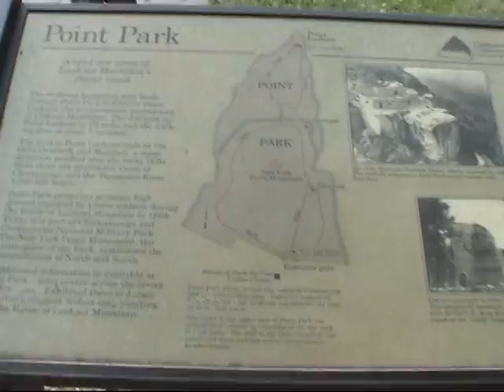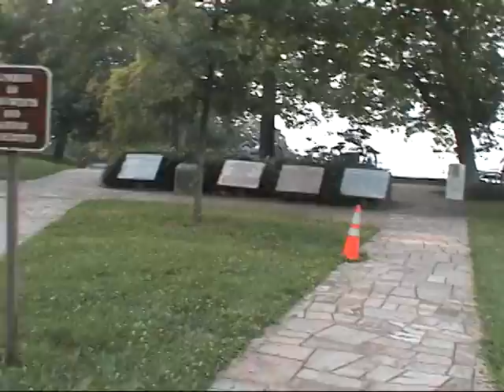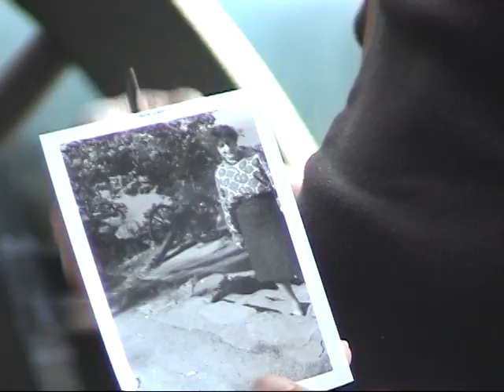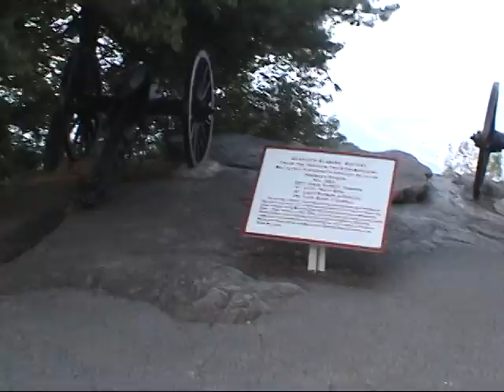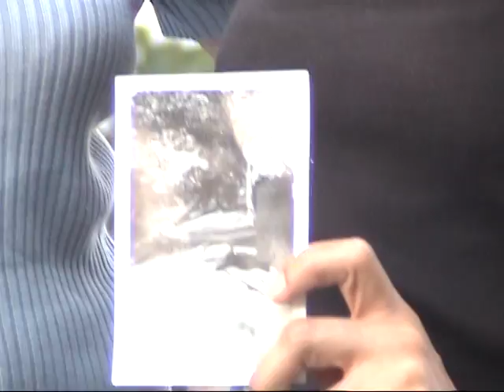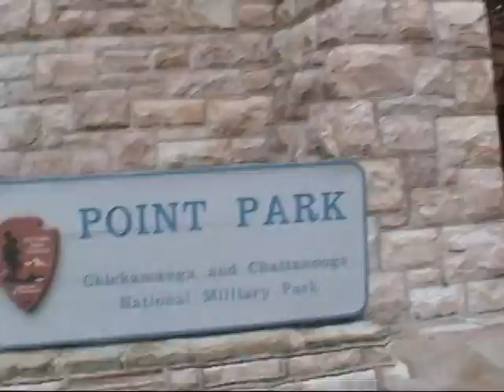After JWC Fox's Funeral in July 2003